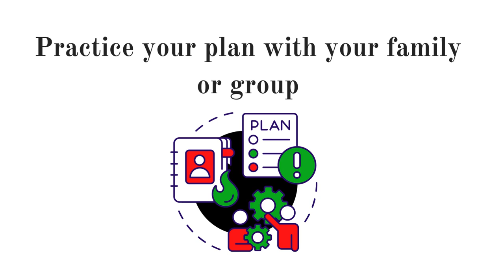National Preparedness Month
My 1st prepping book:

Lives evert Thursday evening at 5:30 CST and Saturday at 2:00 PM CST

Prepper: a person who believes a catastrophic disaster or emergency is likely to occur in the future and makes active preparations for it, typically by stockpiling food, ammunition, and other supplies.

Amateur Radio:  the use of radiofrequency spectrum for purposes of non-commercial exchange of messages, wireless experimentation, self-training, private recreation, radiosport, contesting, and emergency communication. The term "amateur" is used to specify "a duly authorized person interested in radioelectric practice with a purely personal aim and without pecuniary interest;"[1] (either direct monetary or other similar rewards) and to differentiate it from commercial broadcasting, public safety (such as police and fire), or professional two-way radio services (such as maritime, aviation, taxis, etc.).